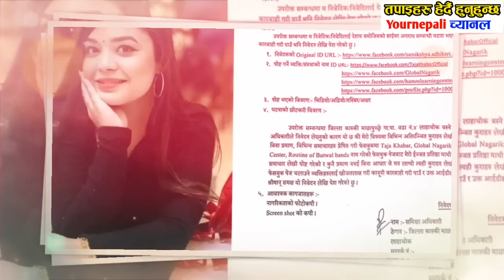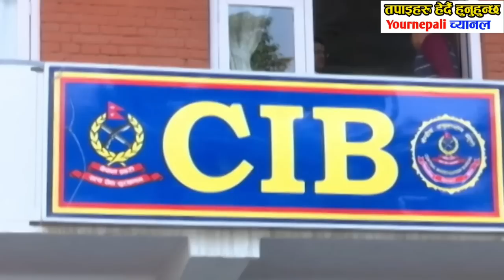Today news Nepali news||aajaka mukhya samachar nepali samachar | Bhadra 10 gate 2080